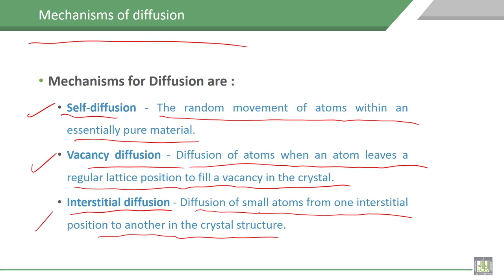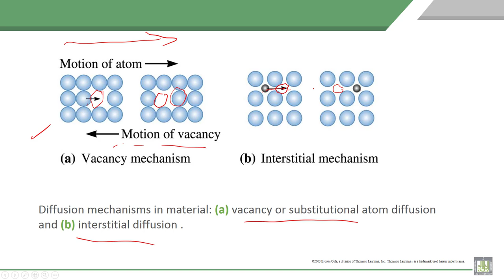Material Science - 1 | C5-L4 | Mechanisms of diffusion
Lecture 4 : Mechanisms of diffusion
Explain different  Mechanisms of diffusion, vacancy, interstitial  and self-mechanisms